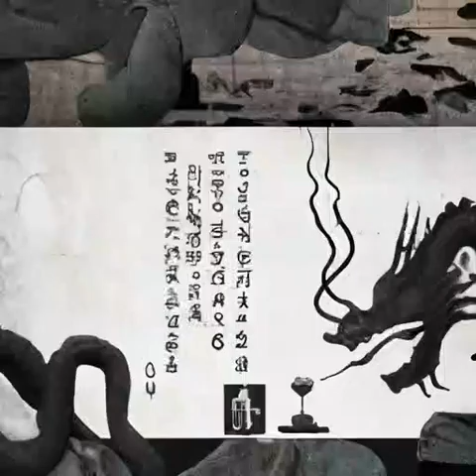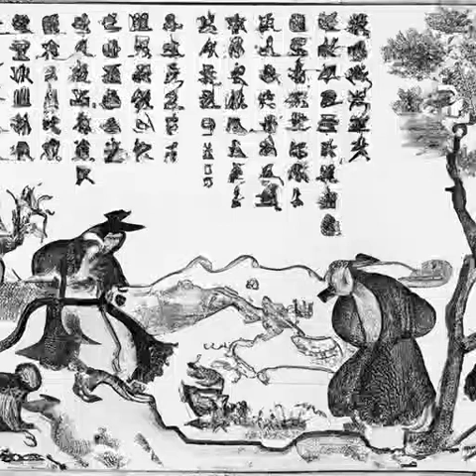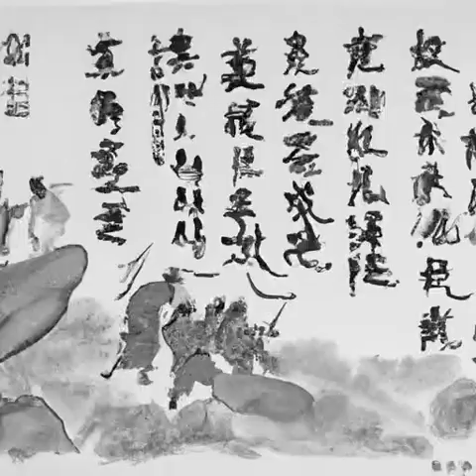第22章 吴渊的最强实力（第一卷-渊起离城）